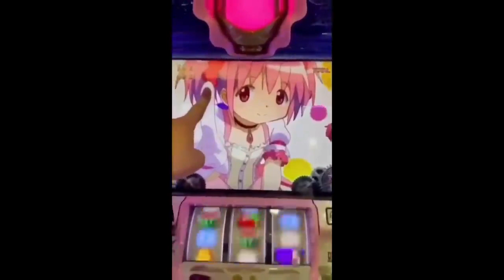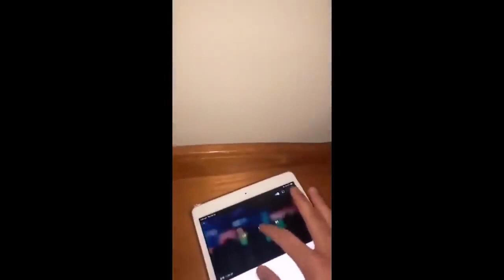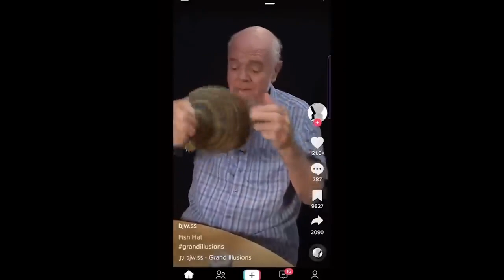03 UNUSUAL MEMES MUST WATCH NOW LAUGH ALOT